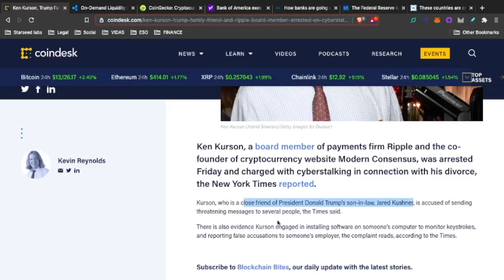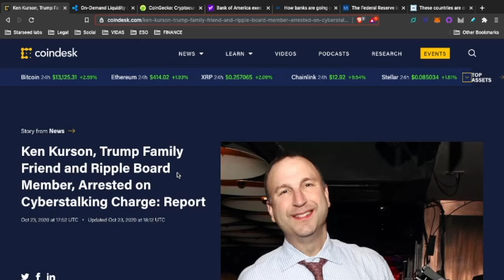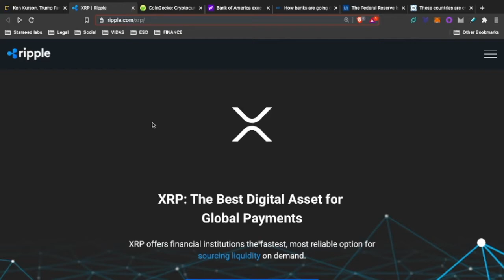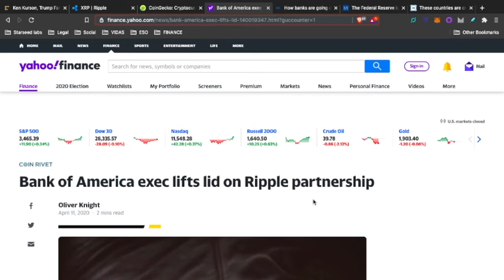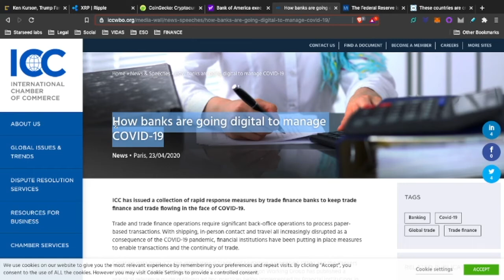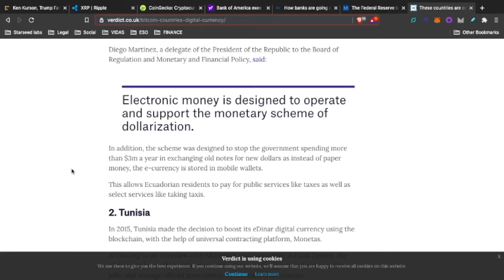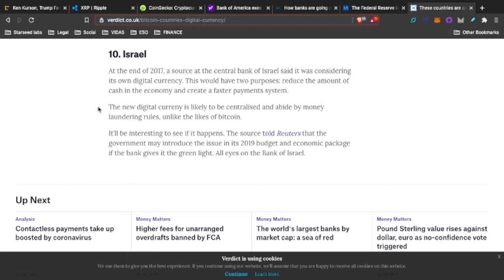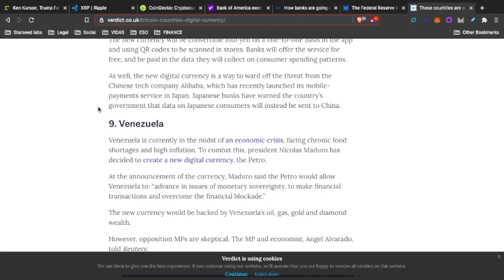THE TRUMP FAMILY, RIPPLE and the influence of crypto on the world scale.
Good day peeps! A short bit on an article from coindesk.com about Ripple board member and the Trump family. As well as a bit on what Ripple is and how crypto is taking over the world!

WAYS INTO CRYPTO:

COINMAMA:
Works in most countries, but high fee`s... but is a gateway for people in countries that are more restrictive.

CRYPTOCOM:
Amazing app with many crypto features such as buying, lending and borrowing. Super easy to use and I even have a video walkthrough!

-Unlock the value of your data and get paid to surf the web!